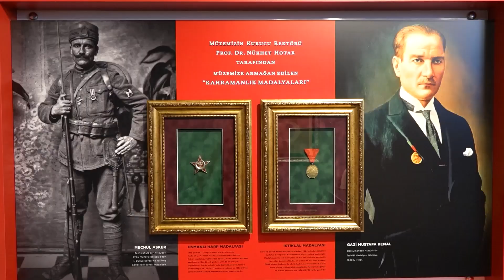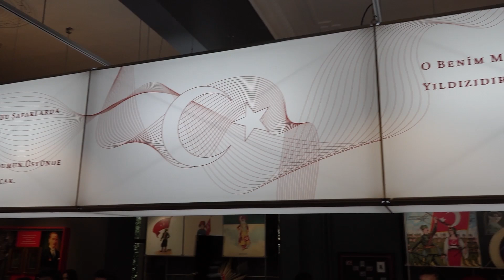Dokuz Eylül Üniversitesi'nde etkinlik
Dokuz Eylül Üniversitesi (DEÜ) tarafından hain kalkışmanın milletin iradesi ve kararlı mücadelesi ile bastırıldığı gün olan 15 Temmuz’un yıldönümünde, anlamlı bir etkinlik düzenlendi. DEÜ Sabancı Kültür Sarayı’nda düzenlenen etkinlikte konuşan DEÜ Rektörü Prof. Dr. Nükhet Hotar, Türkiye’yi ve seçilmiş değerleri ortadan kaldırmaya yeltenen her girişimin karşısında olacaklarını söyledi. Rektör Hotar, “Dünyanın ilk 500 üniversitesi arasında kalıcı şekilde yer almak için gayret gösteren kurumumuz, kimliğini ve sorumluluklarına unutmadan yolunda ilerlemektedir. Nitelikli öğretim faaliyetlerimizi aralıksız sürdürürken, ülkemizin ideallerinin peşinde koşacak bireyleri topluma kazandırmaya devam edeceğiz. Milletimizin destansı direnişini, demokrasiye olan bağlılığını unutmadık, unutturmayacağız” dedi.
Akademik çalışmaların yanı sıra toplumsal hafızayı diri tutmak, milli ve manevi değerleri korumak amacıyla örnek çalışmalara imza atan Dokuz Eylül Üniversitesi (DEÜ), ‘15 Temmuz Şehitlerini Anma, Demokrasi ve Milli Birlik Günü’ kapsamında önemli bir etkinliğe ev sahipliği yaptı. DEÜ Sabancı Kültür Sarayı’nda, Gazeteci-Yazar Nedim Şener, Emekli İstihbarat Albay, Güvenlik ve Terör Uzmanı Coşkun Başbuğ ile DEÜ Edebiyat Fakültesi Öğretim Üyesi Prof. Dr. Cafer Şen’in konuşmacı olarak katıldığı Türkiye Yüzyılının Kahramanları: “Yıpratma” isimli panele; Dışişleri Bakanlığı İzmir Temsilcisi Büyükelçi Naciye Gökçen Kaya, Balçova Kaymakamı Ahmet Hamdi Usta, KKTC Başkonsolosu Ayşen Volkan İnanıroğlu, İzmir Tınaztepe Üniversitesi Rektörü Prof. Dr. Mustafa Güvençer ile kamu kurum ve kuruluşlarının il müdürleri, DEÜ akademik ve idari kadrosu, şehit yakınları ve gaziler katıldılar. Etkinlikte, 15 Temmuz Öykü, Şiir, Kompozisyon Yarışması’nda derece elde edenlere ödülleri takdim edilirken; 15 Temmuz gecesinin anlatıldığı ‘Anı Yaşayanlar’ isimli animasyon film gösterimi gerçekleştirildi. Konuklar, etkinlik sonrası Sabancı Kültür Sarayı fuaye alanında ‘Türkiye Yüzyılının Kahramanları’ konulu karma sergiye katıldılar.

“HEDEFTE MİLLETİMİZ VE DEĞERLERİMİZ VARDI”
Etkinliğin açılış konuşmasını gerçekleştiren DEÜ Rektörü Prof. Dr. Nükhet Hotar, DEÜ’nün hiçbir koşulda 15 Temmuz’u unutturmayacağını belirterek, “Küresel şer odaklarının desteğini alan FETÖ’nün 15 Temmuz 2016 günü başlattığı kalkışma, aziz milletimizin hedef alındığı bir ihanet girişimi olarak tarihe geçmiştir. Devletimizi, Meclisimizi, Silahlı Kuvvetleri ve bunları temsil eden kişi ve kurumları yok etmeyi hedefleyen bu alçak girişim, sosyal ve iktisadi hayatımızı da gasp etmeyi planlayan olaylar zincirini ortaya çıkarmıştır. İnsan aklının sınırlarını zorlayan 15 Temmuz kalkışmasının bozguna uğratılmasında en büyük pay ise hiç kuşkusuz muhterem Cumhurbaşkanımız Sayın Recep Tayyip Erdoğan’a aittir” dedi.

“HERKES SORUMLULUĞUNU BİLMELİDİR”
DEÜ Rektörü Hotar, DEÜ’nün 15 Temmuz ile ilgili bilimsel tespitlere ve araştırmalara önem verdiğini kaydederek, “Kısa süre önce yayımladığımız ‘15 Temmuz: Türkiye Yüzyılında Milli İradenin Zaferi’ adlı kitabımız, bu çalışmalarımızı bilim dünyası ile paylaşmayı hedeflemektedir. Demokrasimize, egemenlik haklarımıza, birliğimize ve beraberliğimize kast edenleri tarih unutmayacaktır. Buradaki esas meselemiz, yaşanan olaylardan ders çıkarmak ve geleceğe bakmak olmalıdır. Millet iradesinin ve hukukun her zaman el üstünde tutulduğu yönetim anlayışının desteklenmesi şarttır. Herkes sorumluluğunu hem kendisi hem de ülkesi için bilmelidir” diye konuştu.